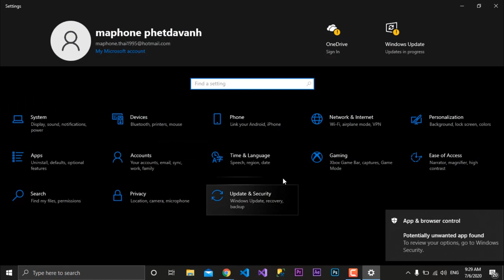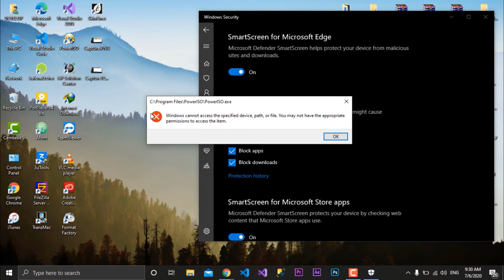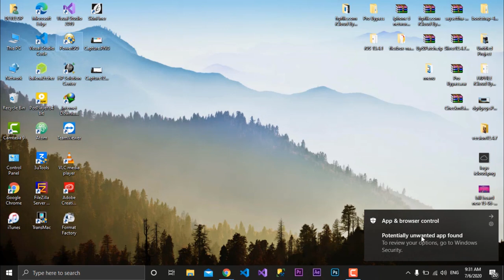app & browser control potentially unwanted app found for windows 10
app & browser control
potentially unwanted app found